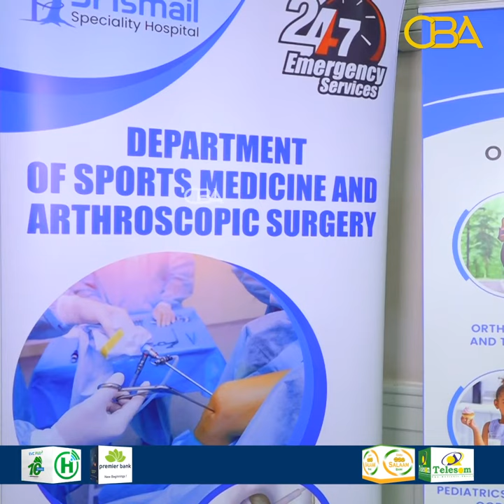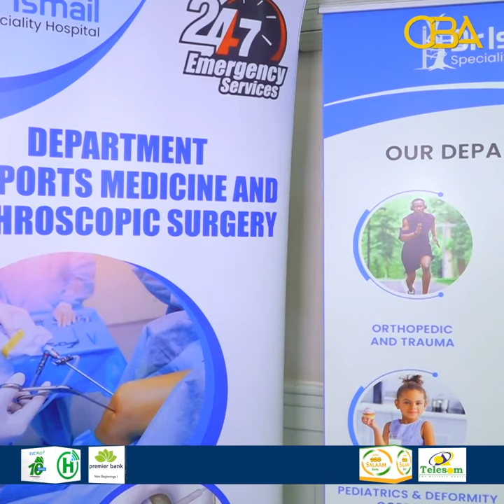"Iyadoo inantayda dalka dabediisa waxba lagag qaban wayay ayaan keenay Cusbitaalka Dr. Ismaaciil"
"Iyadoo inantayda dalka dabediisa waxba lagag qaban wayay ayaan keenay Cusbitaalka Dr. Ismaaciil maantana. " Mid kamida bukaanada loo adeegay.